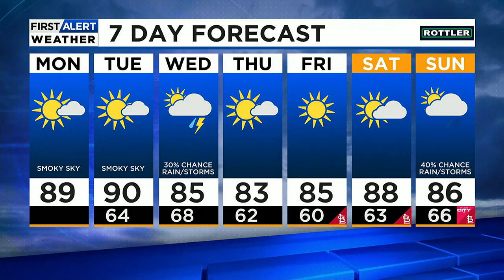Dry & Warm Under Smoky Skies